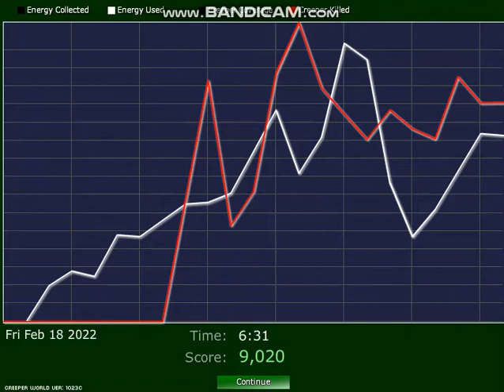CREEPER WORLD wszystkie ulepszenia